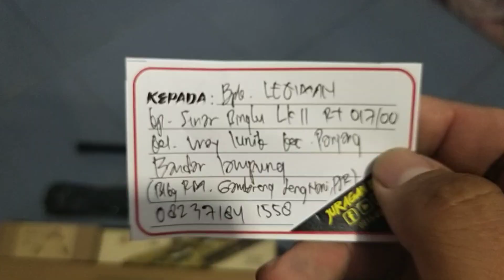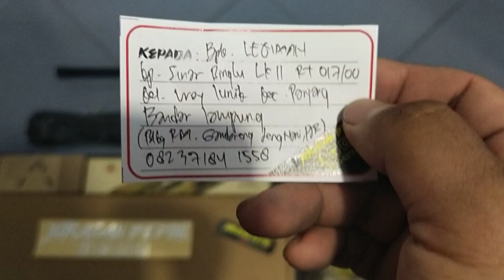Bocap Predator TacticaL 500cc Fullset (Cerdas)... Pesanan Bpk. Legiman... Bandar Lampung...